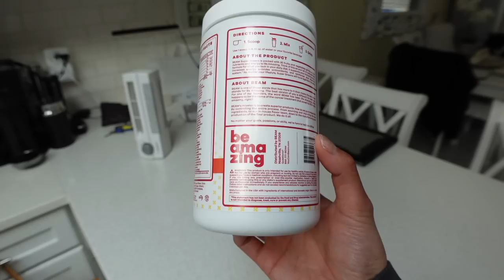PRODUCTIVE VLOG | leg day workout, my fave supplements + huge shoe declutter!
FREQUENTLY ASKED QUESTIONS:
❏ What camera do I use? — Sony ZV-1 and Canon G7X Mark II
❏ What do I use to edit? — Final Cut Pro & iMovie for videos, PicMonkey for thumbnails